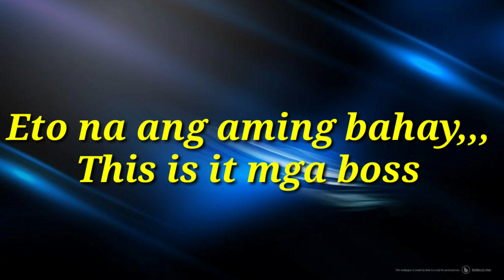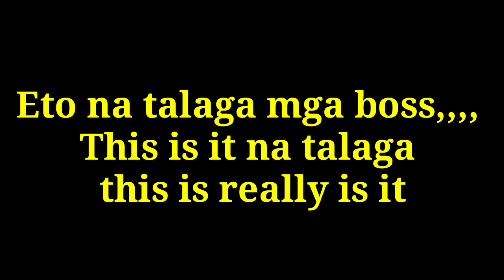House Warming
Finally after 8 months of waiting we are in our new and forever home. We decided to have a small housewarming to make sure that this home will be blessed by the Almighty God. We thank our Contractor/Engr. Jayvee Fuentes of JayVeeCon, our Ditse for making sure we have invested in this lot 2008, our mother Momi Mercy for giving us the courage to start this project and the rest of our family&friends who are happy and praying for us to have this humble home